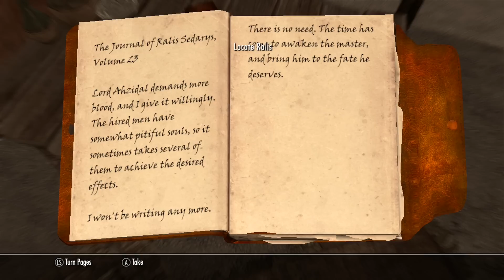Let's Play The Elder Scrolls Skyrim: Dragonborn Gameplay (1080p) - Part 48: You're Needed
Welcome to my LP of the new DLC for Skyrim: Dragonborn! Many exciting things await us in this DLC, and I hope some of you are looking forward to it as much as I am, or maybe even more. I always appreciate feedback, but keep in mind that I'm no Skyrim expert. I will do lots of dumb things and miss the obvious solutions to puzzles. If you keep commenting on videos just to berate me for being an idiot you'll likely be blocked. Thanks to all others for their positive feedback, and I would very much appreciate feedback on videos in the form of a comment or like.